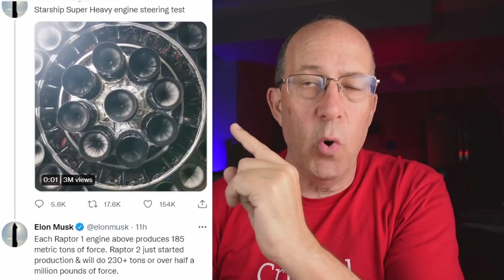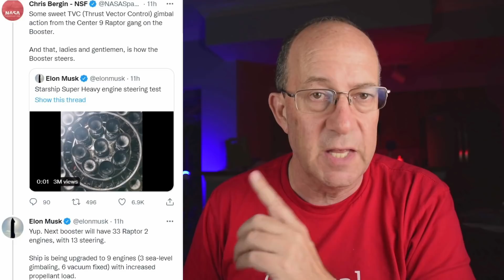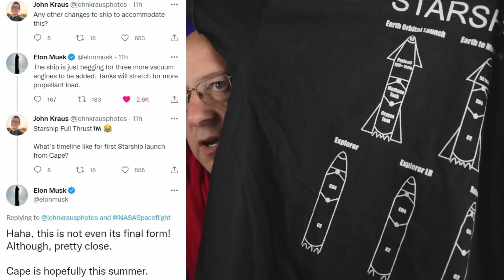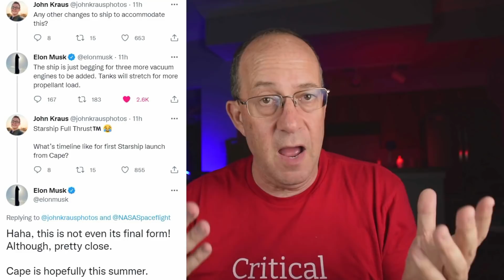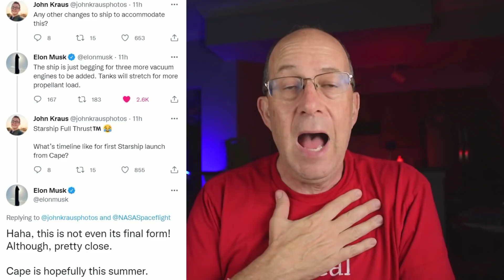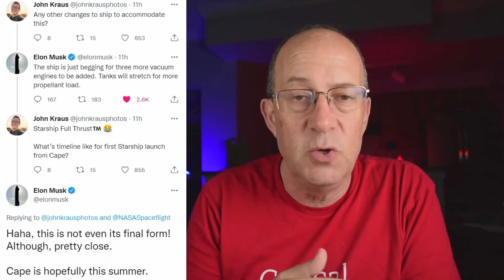Elon Musk: Starship Update - SpaceX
Elon Musk provided more details about changes to SpaceX Starship, its Super Heavy booster, the Raptor 2 engines that are coming, and more.